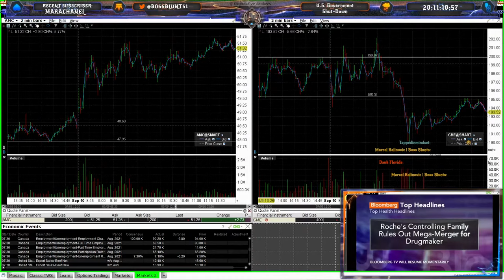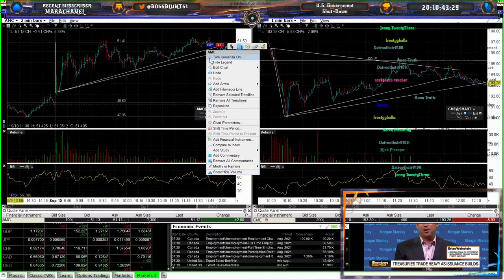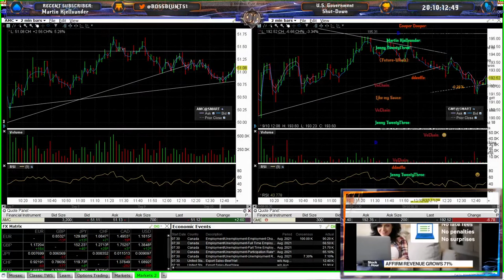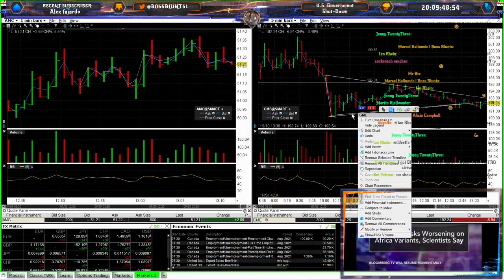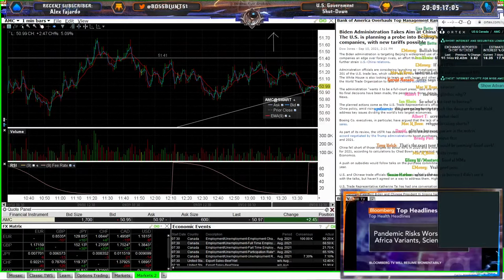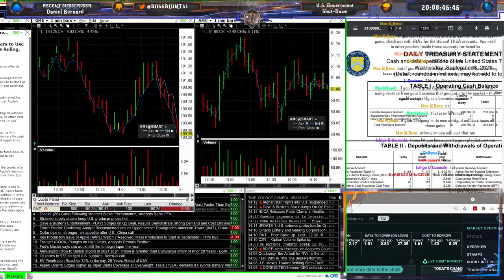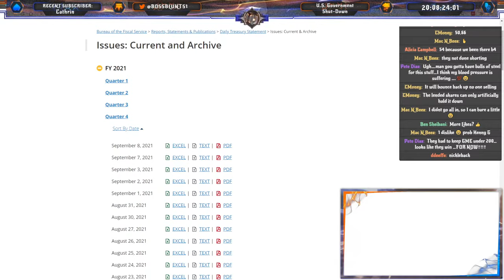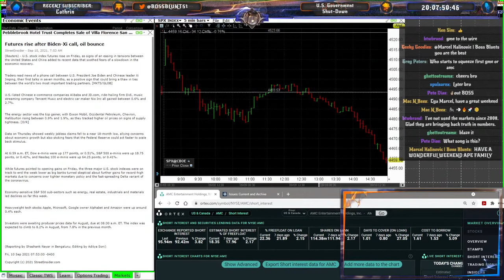AMC GME Live Charts POWER HOUR September 10, 2021💥US TREASURY BALANCE 9/9/21 - Interactive Brokers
AMC GME Live Charts, TA, & Due Diligence September 10, 2021💥News Bloomberg TV - Interactive Brokers

previous video:
Macroeconomics; Supply Chain, Ocean Containers & Airfreight Constraints, Trucker Shortages🔥AMC & GME
Twitter: Boss Blunts | Marcel Kalinovic

S&P500 Shiller PE Ratio hard sell signal! US Treasury DEFAULT? Fed Reserve H8 Reports, AMC & GME, MOASS

CITADEL SHORTED MY LIVESTREAM. US Treasury selling Mortgage Securities; Debt default incoming mid-late September.

MOASS IMMINENT!
🔥 US Treasury will default on America's Debt in September / October 2021,  Infrastructure bill & Debt Ceiling crisis, Eviction Moratoriums, Real Estate Crisis, Bankruptcy, Bank Liabilities, Derivatives, Federal H8 Reports, 💥 AMC & GME!

Supreme Court BANS EVICTION MORATORIUM: Real Estate & Homeless Crisis, Stock Market Crash, AMC & GME, MOASS MOTHER OF ALL SHORT SQUEEZES, Real Estate, Economy, Business, Macroeconomics.

Business owner, entrepreneur, investor; connoisseur of blunts & herbs.
Macroeconomics = Tendies

Most recent Reddit DD on the stock market, Mother of All Short Squeezes, AMC, GME, Bank Derivative Liabilities, Economy, Business, Futures, Real Estate & More:

Banks Owe $ 189 TRILLION IN UNREALIZED LOSSES IN DERIVATIVES ALONE NOT INCLUDING Naked Shorts, Synthetic Shares, FTD's & MORE! CBO Admits, inflation and GDP to "surpass its maximum sustainable...

** This is correction to the title as it should say "Dark Pool Use By Top 4 BANK NOW 61.8 %" for full transparency, but can't edit **

2nd quarter of 2021 has been a bloodbath in terms of loss of income, savings, and increased expenses for the average American.

Personal Income: "Current-dollar personal income decreased $1.32 trillion in the second quarter, or 22.0 percent, in contrast to an increase of $2.33 trillion (revised), or 56.8 percent, in the first quarter of 2021."

Disposable personal income decreased $1.42 trillion, or 26.1 percent, in the second quarter, in contrast to an increase of $2.27 trillion, or 63.7 percent (revised), in the first quarter.

Americans have lost $2+ TRILLION in savings, Q2 2021 ALONE...